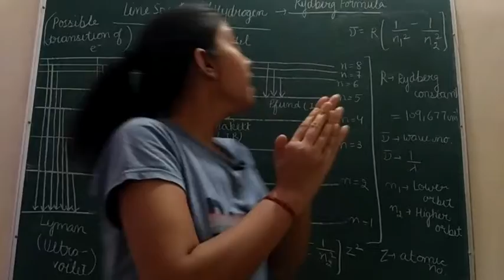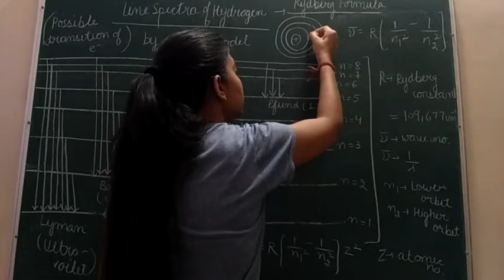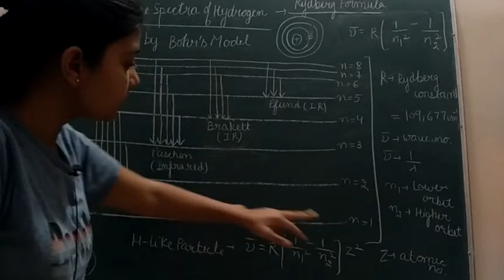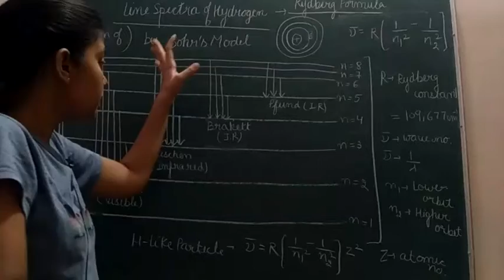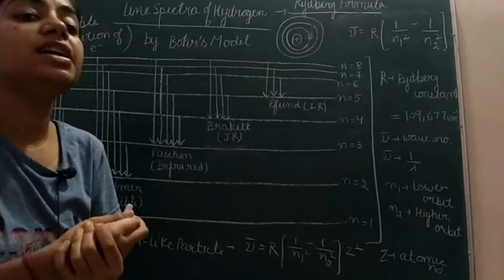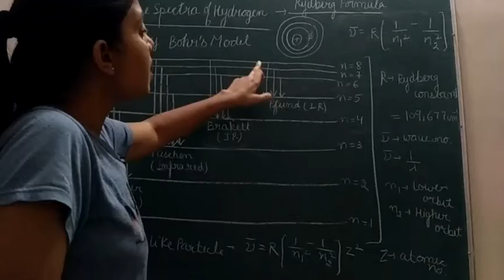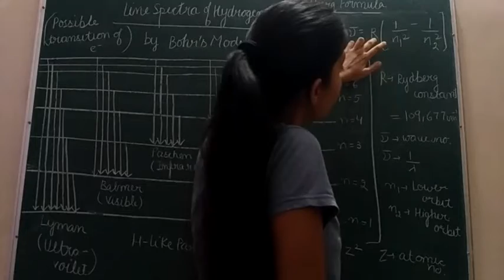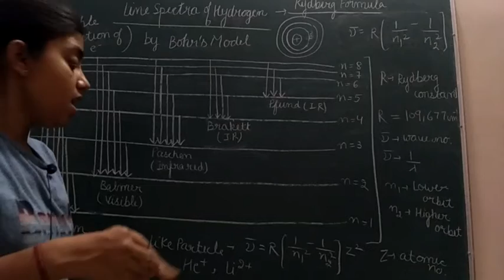Lyman | Balmer | Paschen | Series | Class 11